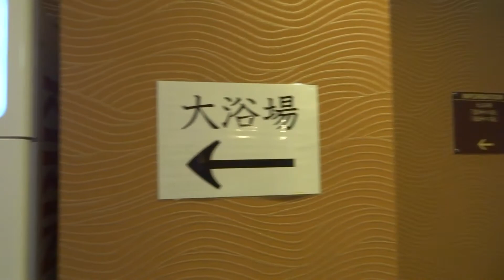温泉訪問記録 外ケ浜町 竜飛崎温泉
日帰り入浴料500円